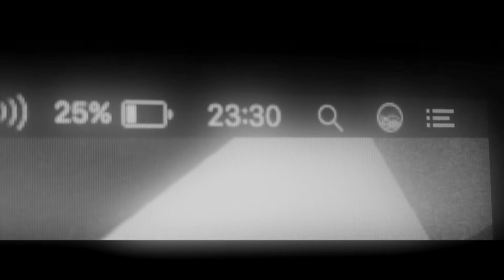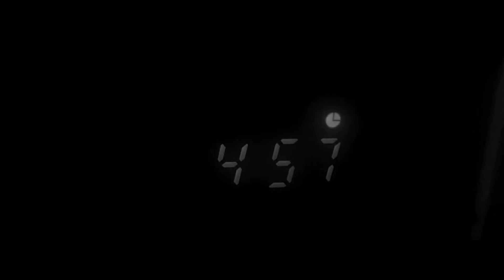Whirr - Vividly (subtítulos español)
Canción de Whirr incluida en su disco "Feels Like You" (2019), traducida y subtitulada en castellano.

LETRA:
I lined up to meet all the pillows
They feel so empty like me
Eyes reach the ceiling
Beneath a shadow
It comforts me like sheets

Sideways
Rather it be sideways

I wish I could speak
I tried breathing
The feeling is heavy
I wish I could leave
You are not moving
I have such cold feet
Sideways

Vividly
I'm seeing the wrong things
Vividly
I’m hearing the wrong things